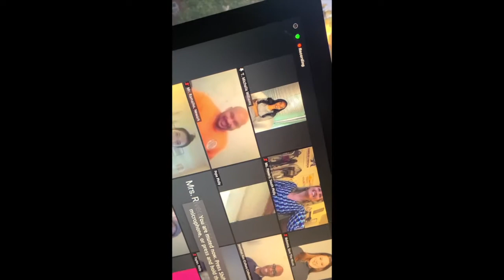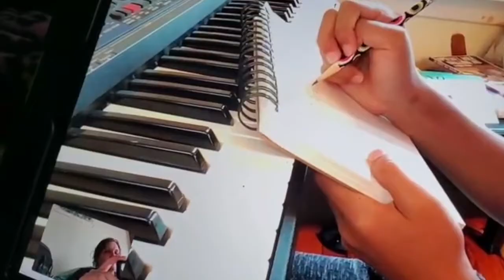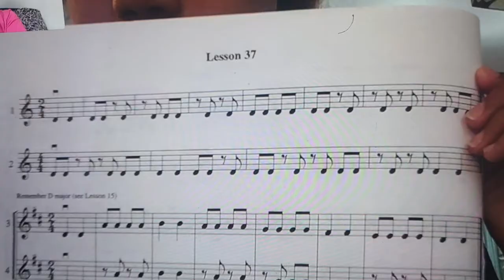Testimonials 2022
Grammy 2022 Music Education